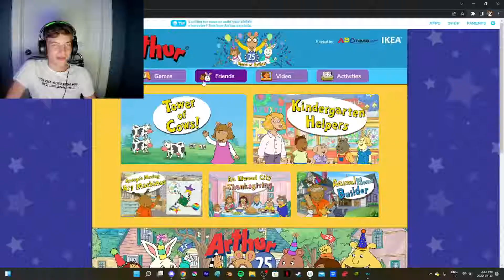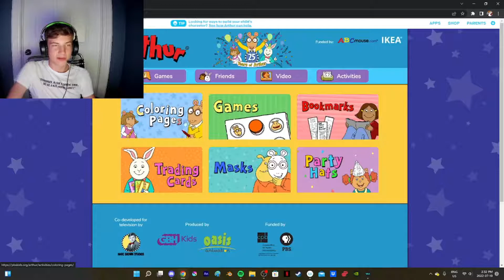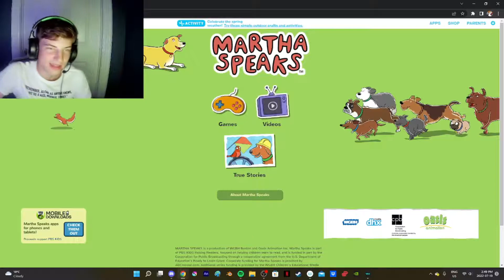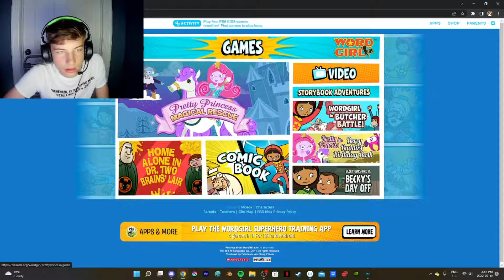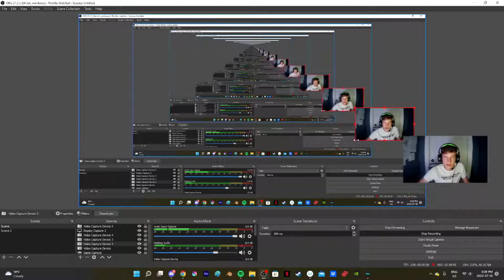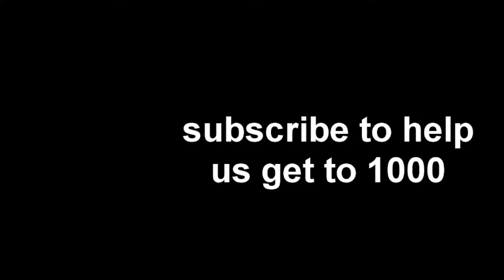Playing PBS Kids Games And Making A Fool Of Myself